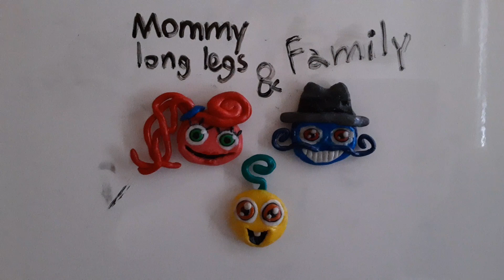My poppy playtime clay magnet part 2 (Mommy long legs & Family)